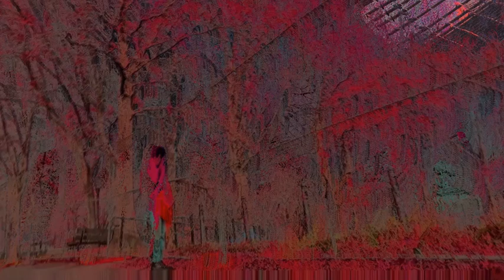Red Tree Green Tree Kat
It’s a year since they killed the Elder Oak & London Plain trees, and destroyed the Amphitheater. The toxic wasteland they’ve left for us to breathe, and now try to avoid…
the lack of care or understanding for the nightmare they’ve created for all the people they told this was for their own good or the creatures that inhabited that part of the park, shows how far we have to go as a species, to learn how to honor the earth and all the creatures we share it with. @cruzdelakat shared this moment with me. @portia_e_wells joined in. Excerpted music from Joseph Allred @poorfaulkner ‘s “Lake Erie” from the album, What Strange Flowers Grow in the Shade.
Featuring Jen Powers @page43 & Matthew J Rolin @catthewmeowlin